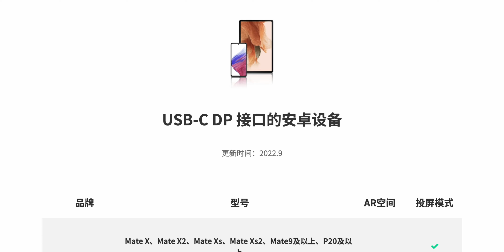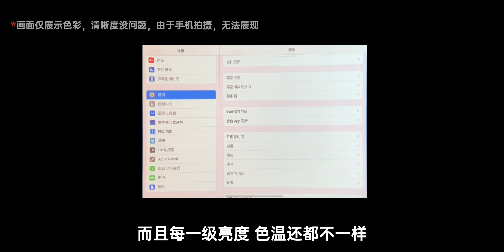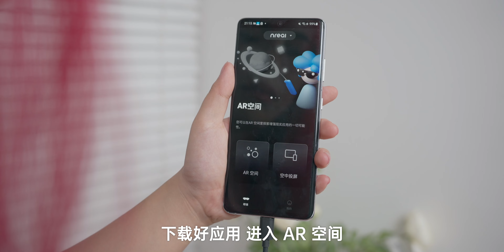AR 眼镜能买了？用了30 天 Nreal Air 后的一些想法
Nreal Air 刚发布时，我看到网上各种体验时，真的太激动了，只有 79g，却能显示 130 吋的大屏幕，这还不吊打折叠屏和投影仪？然而，当我用了一个月之后……